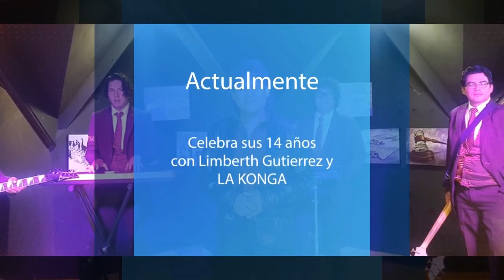Entrevista Limberth "kory" Gutierrez Versión Extendida